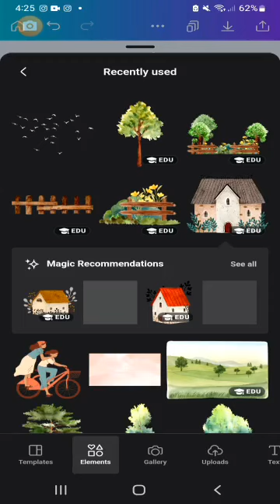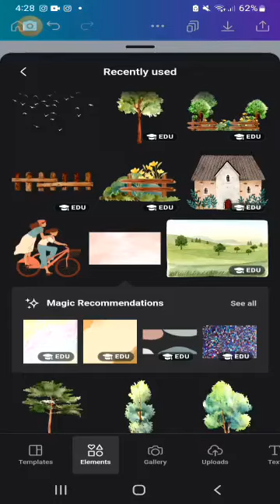Simple Relaxing Scenery